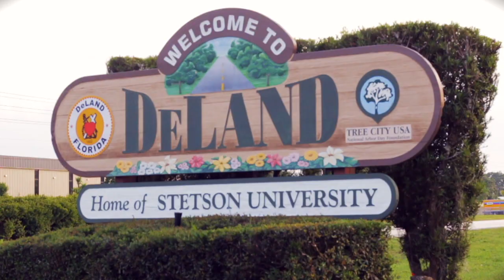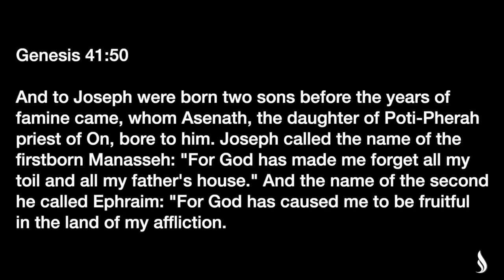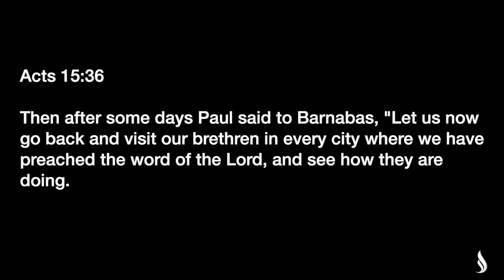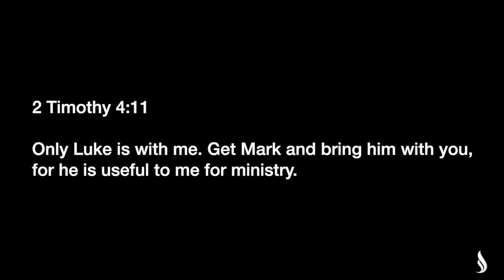Before and After the Famine - Bro. Marcues Baptiste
April 29, 2020 at The Pentecostals of DeLand, featuring evangelist Marcues Baptiste.